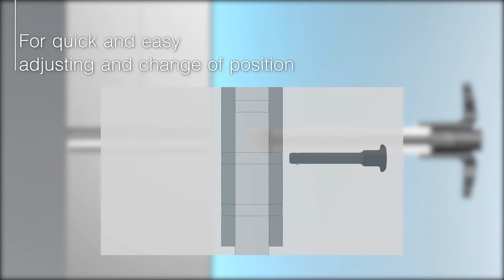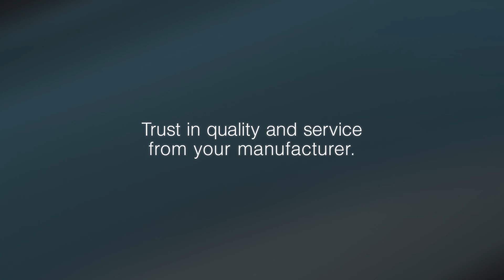ボールロックピン使用例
ロームヘルドハルダーのボールロックピンは多彩なバリエーションをご用意しており、装置の位置決めを繰り返しをおこなう場面でご使用ください。